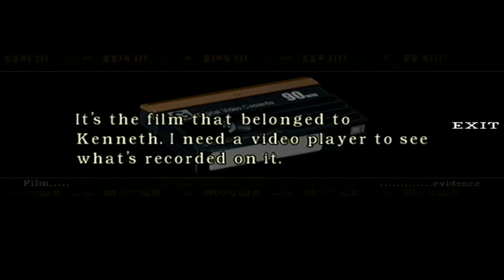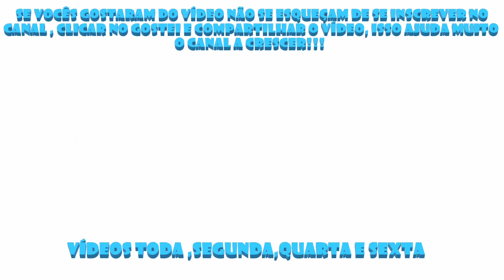Resident Evil 1 Remake - Gamecube gameplay campanha Jill direto do console sem comentários parte 5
Pessoal trago para vocês a gameplay da campanha do jogo Resident Evil 1 Remake do Gamecube.